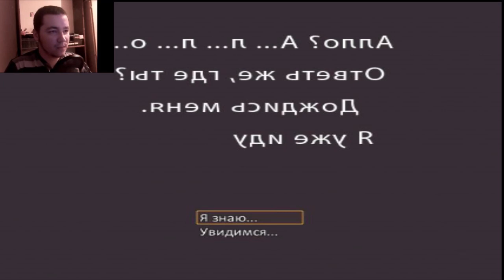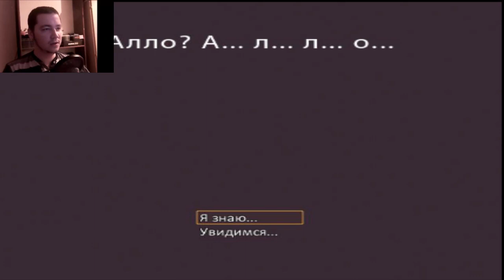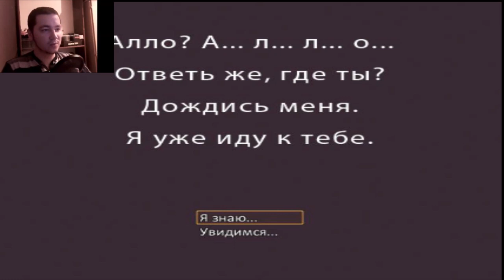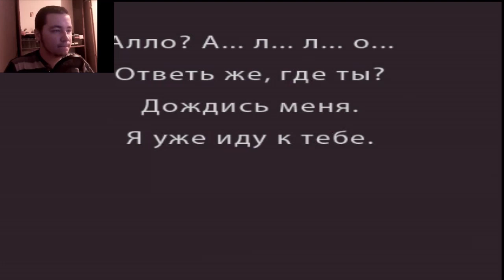Hellooo... Финал (Две Концовки )